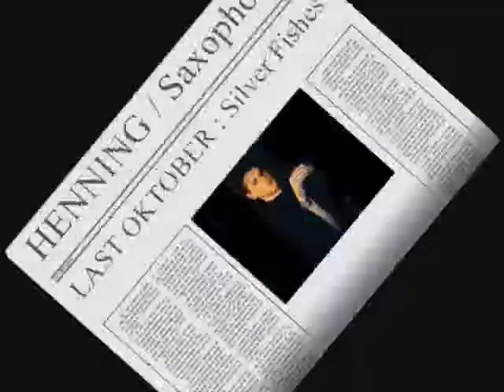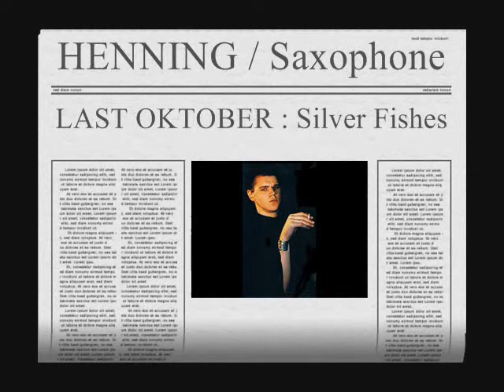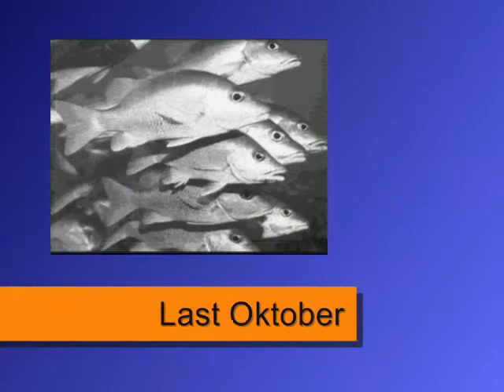Last Oktober - Silver Fishes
Listen to the deep water sounds of a timeless rock anthem.